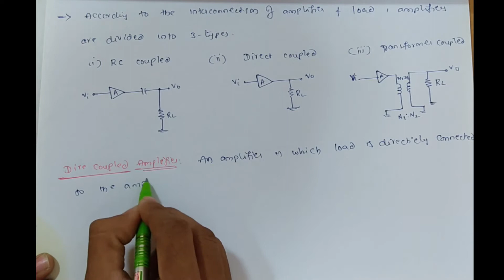Analog Circuits: Lec-35